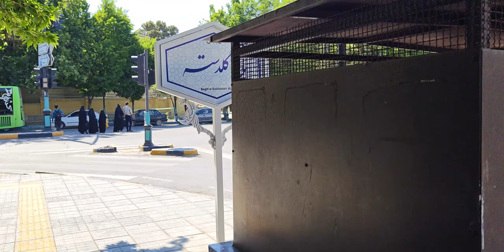Ich war im Iran... /moschuss.de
Ich war im Iran...